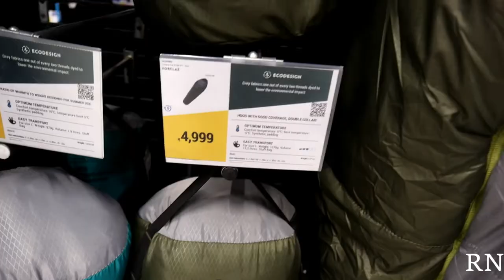KHEERGANGA TREK PREPARATION | BUY TREKING SHOES| RAKESH NATH VLOG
Gadgets use Check :-

Gorillapod Joby
Rode Mic
memory Card